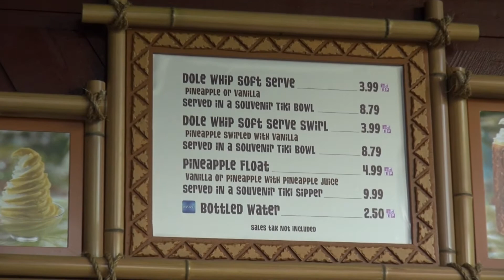POLYNESIAN VILLAGE RESORT Holiday Update - New Front Desk Look & Feel - Decorations and more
Under construction - but the Polynesian Village Resort is showing signs of life and the Holiday Spirit. The new Lobby Materials are especially lovely.